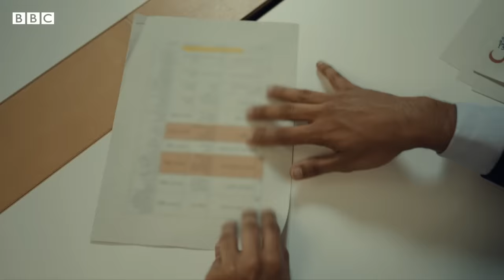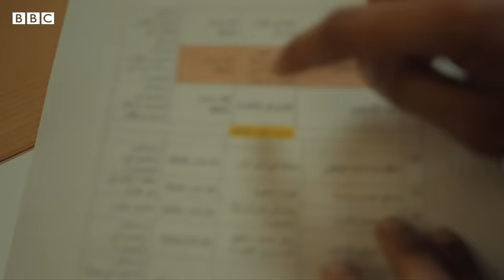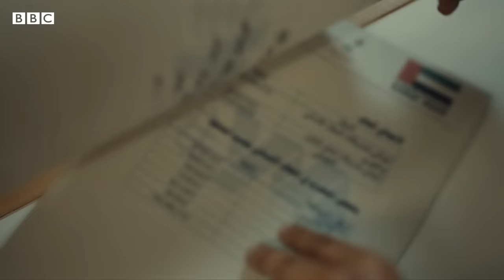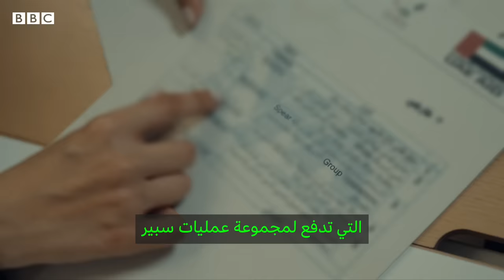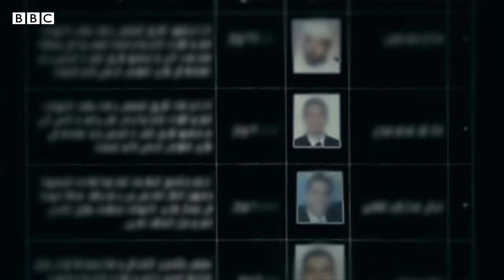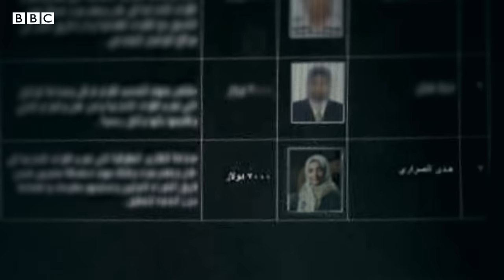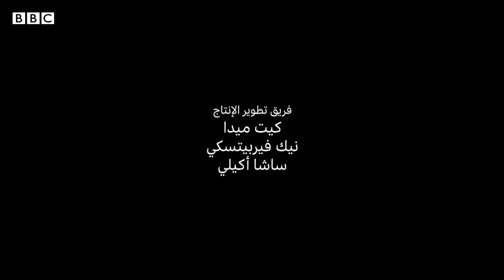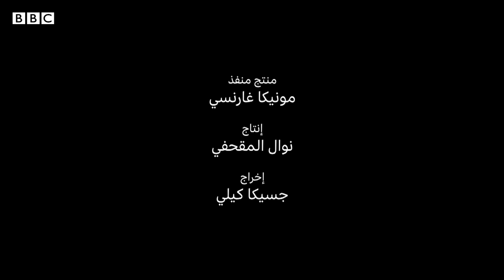كشف حرب الإمارات ضد السياسيين اليمنيين | تحقيقات بي بي سي نيوز عربي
حصلت بي بي سي عربي على أول مقابلة تلفزيونية مع مرتزقة أمريكيين من "مجموعة عمليات سبير، التي استأجرتها الإمارات العربية المتحدة لتنفيذ عمليات اغتيال في اليمن.
في وقت تسلط فيه هجمات الحوثيين على سفن الشحن في البحر الأحمر الضوء على الأبعاد الدولية للنزاع اليمني، كشف تحقيقنا عن أدلة مقلقة تشير إلى أن مهمة مجموعة عمليات سبير لم تقتصر على تنفيذ عمليات الاغتيال فحسب؛ بل قاموا أيضاً بتدريب ضباط إماراتيين على تقنيات الاغتيال. ثم استخدم الإماراتيون هذه المهارات لاستهداف وقتل المدنيين اليمنيين الذين اعتبرتهم الإمارات أعداء سياسيين. وما زالت عمليات الاغتيال في اليمن مستمرة حتى يومنا هذا.
00 المقدمة
01:31 المرتزقة الأمريكيون: القتل في اليمن
01:43 الحوثيون في البحر الأحمر
02:24 إسحاق: مُستأجر للقتل
05:01 عدم الاستقرار في اليمن
07:04 ديل: مرتزق أمريكي
09:04 المستهدف: أنصاف مايو
11:57 أسباب الاستهداف
14:13 المحقق: براء شيبان
15:09 أعداء الإمارات السياسيون
17:45 تأثير موجة الاغتيالات
18:48 دليل تورط الإمارات
21:09 تساؤلات حول المجلس الانتقالي الجنوبي
22:37 المستهدفة: هدى السراري
28:02 توظيف الإرهابيين
32:38 هل كانت الولايات المتحدة على علم بهذه المسألة؟
35:00 مواجهة مرتزق
37:51 هل يقابل إسحاق أحد أهدافه؟
40:30 هدى لا تزال تناضل من أجل العدالة لابنها